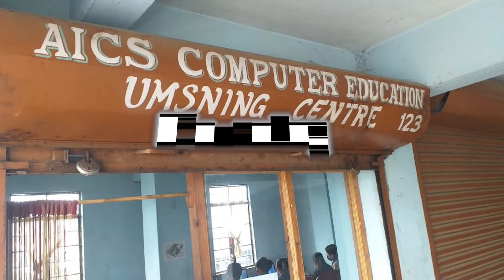BUN SPAH NGUT POI KI PAID RIEWNGIET KA BALANG KATHOLIK HA NONGPOH PARISH HAKA SNGI BUROM PARISH